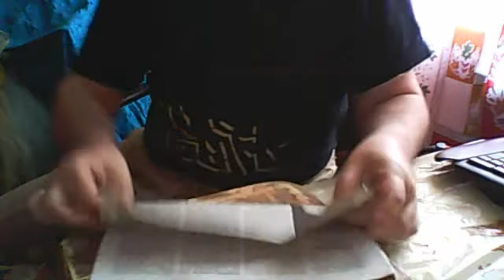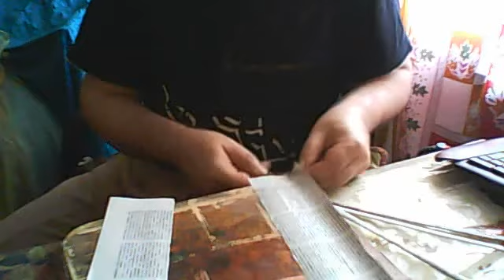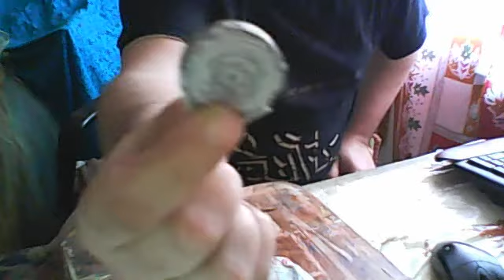Video response Josie Gitto. Part 2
The continuation.